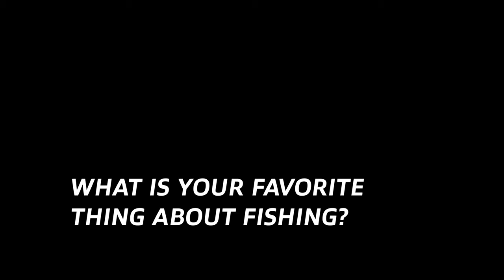Fluke Fishing Next to a HUGE Ship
I went fishing on a friends boat. It turned out to be really fun.  I will be doing a GIVEAWAY once I hit 1000 subscribers of cool lures and tackle.